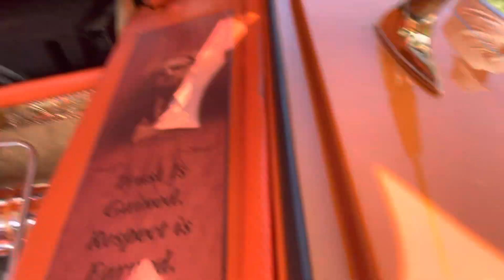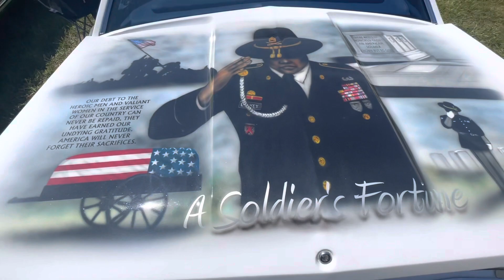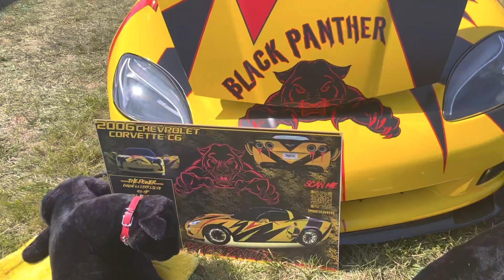RICK ROSS car Show🚨 A DAY AT THE PROMISELAND🙀⭐️!!!